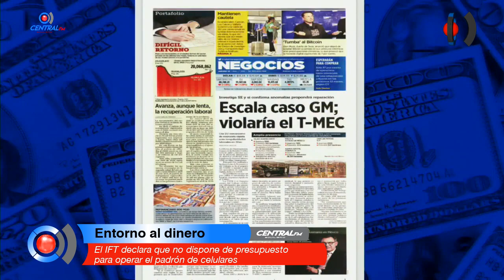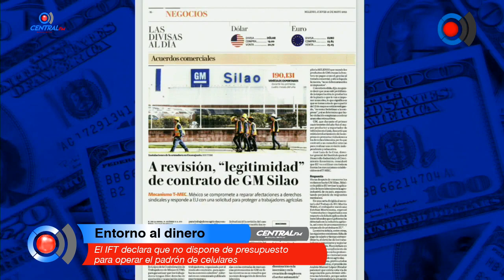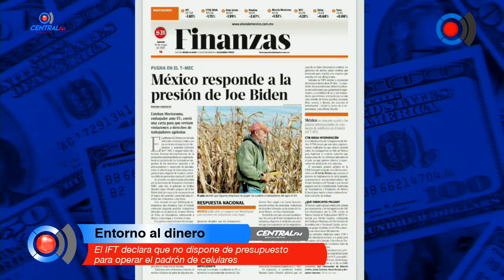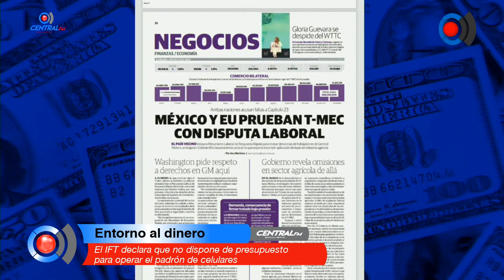El IFT declara que no dispone de presupuesto para operar el padrón de celulares